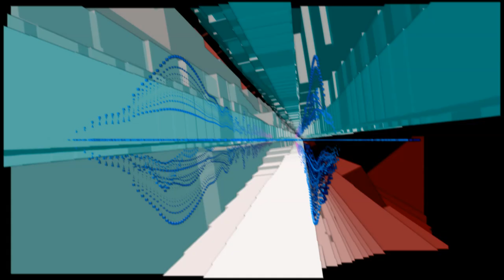sculpture (experimental psychedelic)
Produced with FL Studio.

Effect author credits:
Dubswitcher Color Shaper - Dubswitcher
Youlean Motion Blur - Youlean